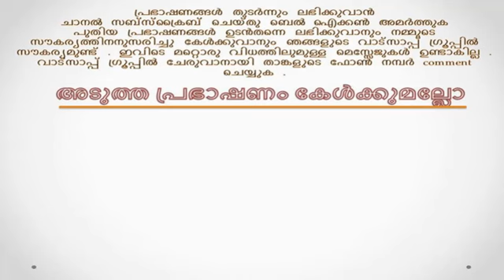Thattayoor Unni Namboothiripad | Bhagavatha Sapthaham Malayalam | Part 36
Bhagavatha Sapthaham Malayalam by Sree Thattayoor Unni Namboothiripad ( Part 36) Bhagavata Saptaham is narration and explanation of the contents of Srimad Bhagavatam over a period of seven days with a definite time schedule by a well-learned scholar.

Official Websites